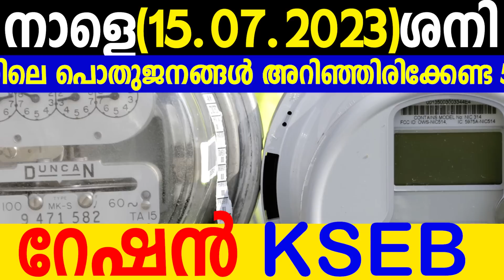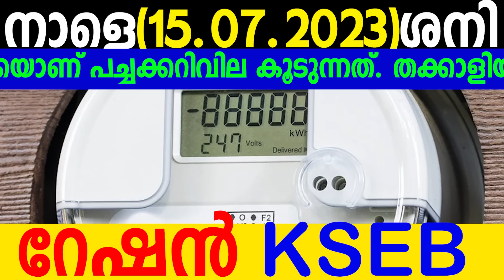നാളെ (2023 ജൂലൈ 15) ശനിയാഴ്ച്ച 5 കാര്യം ശ്രദ്ധിക്കണം| SAMAKALIKAM DAILY UPDATES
SAMAKALIKAM NEWS  ഗ്രൂപ്പിൽ ജോയിൻ ചെയ്യാൻ ഈ ലിങ്കിൽ ക്ലിക്ക് ചെയ്യുക*

Samakalikam Vlog